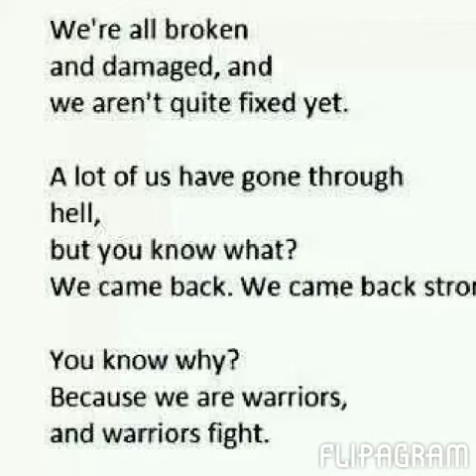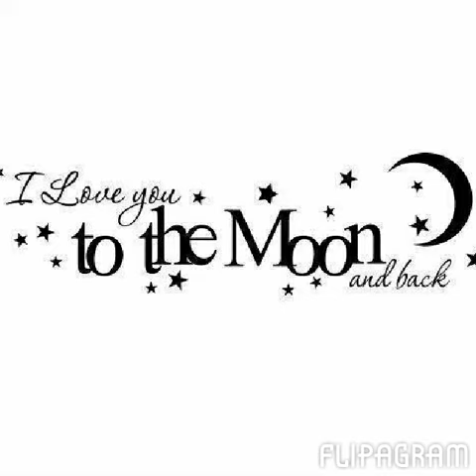Kourageous Keith!NEVER GIVE UP!!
This is my son Keith. He is currently battling cancer(undifferentiated soft tissue)again for the second time. He is only 8 years old. I ask anyone & EVERYONE to share this & show him to NEVER GIVE UP!